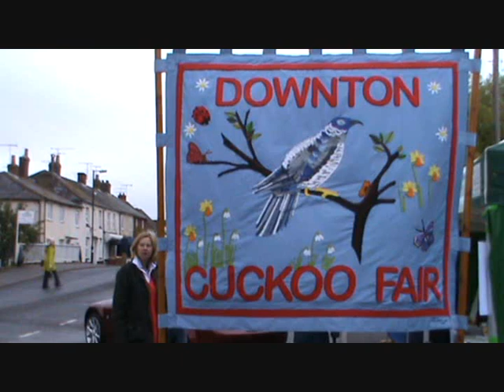Cuckoo Fair Downton 2012: Crowning of the Princess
The 33rd Downton Cuckoo Fair opened beautifully with the crowning of the May Princess Rebekah Graham accompanied by Her attendants Hatty and Livvy Knight. The Princess and her attendants boarded a horse drawn carriage for the procession from the Bull inn to the village green were they inaugurated the Maypole dancing exhibition.  Downton is a large picturesque village in South Wiltshire. The village is situated on the River Avon approximately Six miles south of Salisbury and nestles between Cranborne Chase and the New Forest National Park.